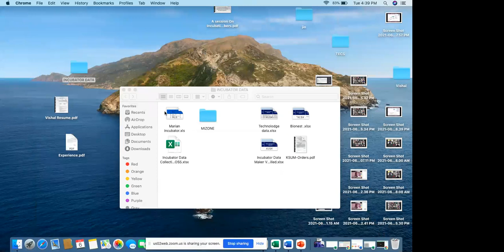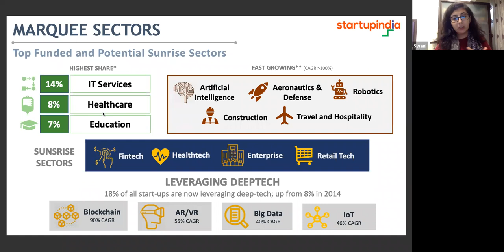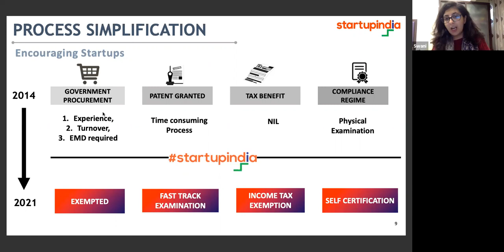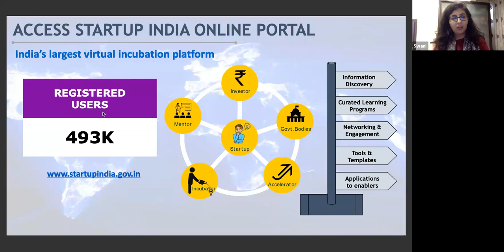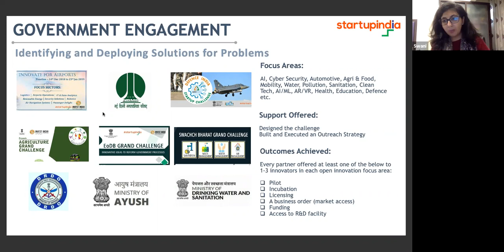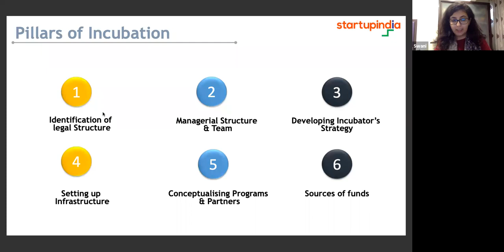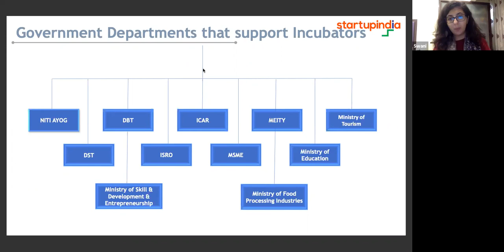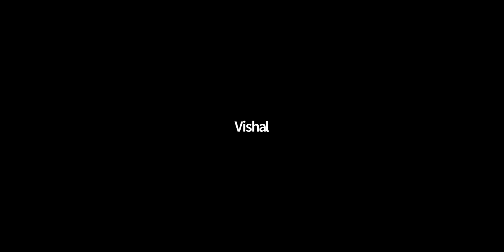Session on Startup India and its schemes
Topic Name:  Session on Startup India and its schemes.

Speaker : Ms.Swani Ramchandani
Designation : Associate
Organisation Name : Invest India